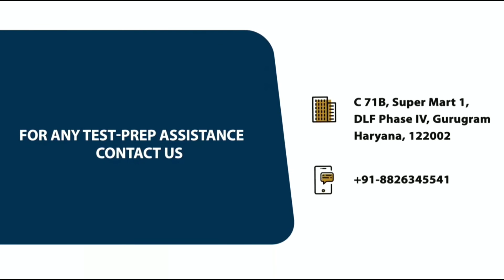SAT TIPS FOR INTERNATIONAL STUDENTS: How to score above 1500:: Suhani Prakash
Suhani Prakash from Pathways School, Gurgaon shares her SAT journey to a 1570/1600 with Tutela.

You can find her sharing her experience on scoring above 1500; stress levels, confidence, hopes & fears; particular topics she had troubles with and how she overcame them; how helpful were the practice tests and a few tips for other SAT test-takers.